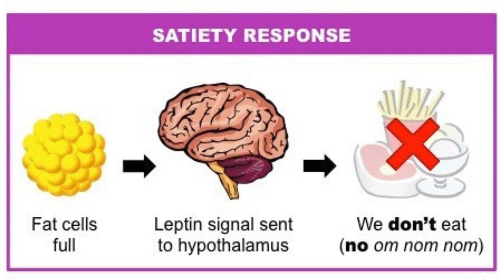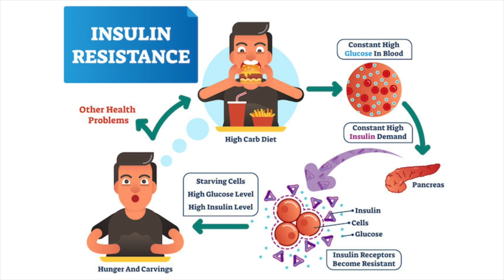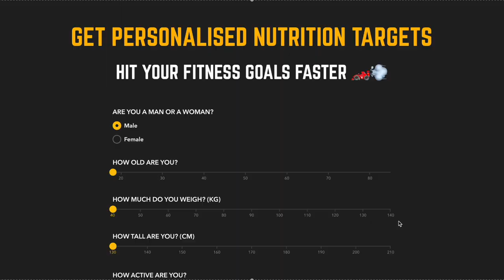How to Stop BINGING and Lose Weight Faster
Get personalised Calorie and Protein targets for FREE and start burning fat today!